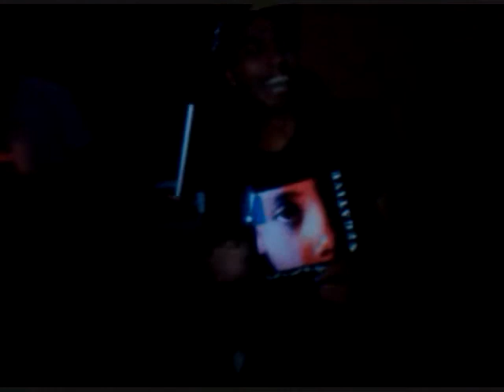YoYoNation Pat Cuartero's Vlog 023 - Yo-Yo Players Can Dance - Hassan vs. Robert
In this episode of YoYo.TV, Robert Kučera (Czech Republic's former 1A Yo-Yo Champion) takes on Hassan Marialis (Malaysia's very own amazing 1A player throwing for the Werrd Alliance) in a heated dance battle.

They obviously have different styles, but both are amazing!

And yes, this is happening in Singapore, for the Asia Pacific Yo-Yo Contest 2011.

Europeans are making quite a surprise showing with the Asian world, and all is great and happy :)